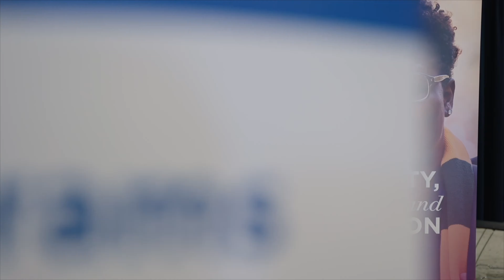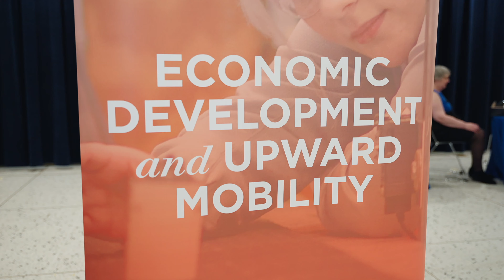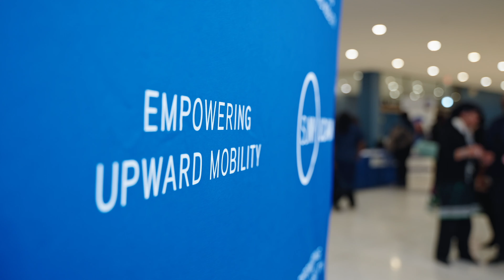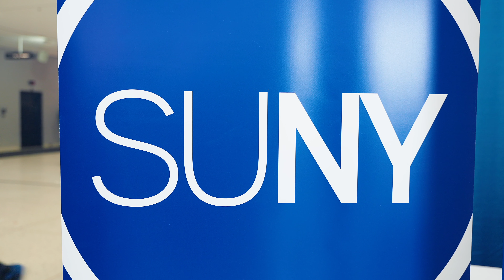SUNY UCAWD Black and Latino Legislative Caucus 2024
Our team captured the full schedule of events for the 2024 Black and Latino Legislative Caucus by recording all speeches, conducting interviews with key leaders, and continuously filming footage of the action throughout the event's proceedings. Deliverables included all speeches and interviews in their entirety and a 5-minute highlight video of the event using key speakers to convey the message of the SUNY EOC story.